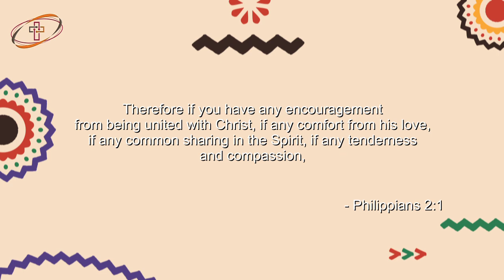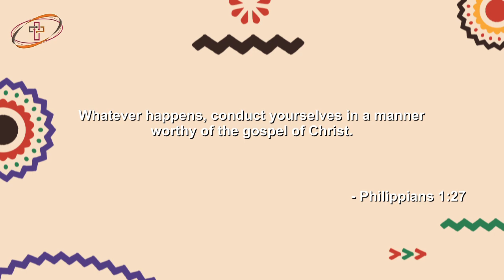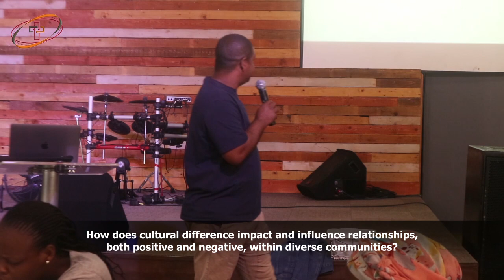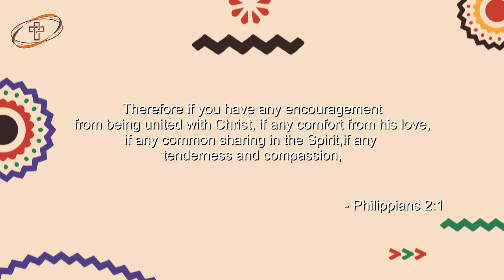Workshop Sunday - Beloved Community (Marcus Van Wyk)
Marcus Van Wyk take us through what is a "Beloved Community".

If you would like to give to our ministry;

Account Name: Community Ministries
Bank: Standard Bank
Branch Code: 051001
Account Number: 2925788